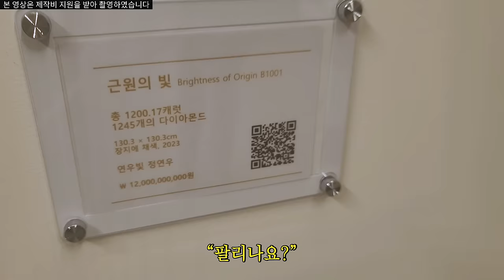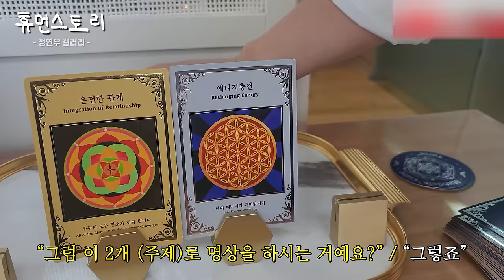삶이 괴로워서 그렸던 그림으로 억대 매출 올리는 성공한 화가의 하루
◎배너◎
스텔라떡볶이 왜 지금 시작해야 할까요?

인터넷, 정수기 설치, 알뜰폰은 현금  많이 주는 아.정.당!

✔time stamp
00:36 안녕하세요 간단하게 소개 한 번만 해주세요
00:47 앉아서 눈 감고 하는 명상 말씀하시는 건가요?
01:00 다 그린 거예요?
01:04 출연 계기 말씀해 주실 수 있어요?
01:15 여기에서 그림을 그리시는 거예요?
01:33 그림 가치를 아시는 분들이 비싸게 사가시는 거네요?
02:07 그림을 보시는 분들은 어떤 걸 느끼는 건가요?
02:35 여기에 보석방이 따로 있어요
03:02 한 100억원어치는 될 거예요
03:22 어떻게 하다 명상을 하게 되신 거예요?
04:02 오늘 작업하시는 것도 볼 수 있나요?
05:10 명상을 하시면서 표현해 내시는 게 그림인 거네요
05:56 모든 걸 예술적인 영역으로 다 접근하시네요
06:31 몇 시에 출근하셔서 몇 시까지 일하시는 거예요?
06:56 재료 쓰시는 것만 해도 비용이 상당할 거 같은데 그림으로 계속 수익이 나온다는 거네요?
07:25 그림에 보석을 붙인다는 거죠?
08:38 작품들이 갤러리 가면 많이 전시가 돼있겠네요?
08:50 여기가 정연우 갤러리예요
09:18 너무 위험한 거 아닌가요?
09:34 지금 저 그림은 뭔가요? 제일 큰데
09:54 이게 지금 120억 인 거예요?
10:30 여기 그림들이 총 몇 개 정도 있는 건가요?
10:59 그럼 관장님 이 그림은 얼마예요?
11:24 여기서 하는 인사가 있는 거예요?
12:09 아까 위에 있던 작품들인데 굿즈로 판매하신다는 거네요?
13:02 엄마가 아들을 못 낳은 죄인으로 평생 힘들어하셨거든요
13:48 긍정과 내 안에 나를 나 자신을 사랑하는 거요?
14:10 휴먼스토리 시청자분들한테 하고 싶은 말이 있으시다면요?
14:24 휴먼스토리 화이팅!!